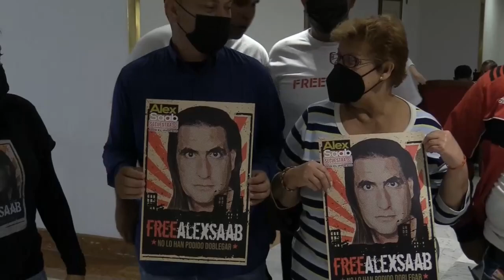Defensores venezolanos de Alex Saab aceptan cualquier opción para que sea liberado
El Movimiento de Venezuela Free Alex Saab aseguró este lunes que están abiertos a aceptar "cualquier opción" para conseguir la libertad del empresario colombiano y supuesto testaferro del presidente Nicolás Maduro, extraditado de Cabo Verde a Estados Unidos, donde es procesado por un caso de lavado de dinero.

"Nosotros, como movimiento, estamos abiertos a cualquier forma de solución al secuestro de nuestro diplomático y compatriota Alex Saab y más si esto cuenta con un trasfondo humanitario", aseguró Pedro Carvajalino, portavoz de este movimiento, en una conferencia de prensa.